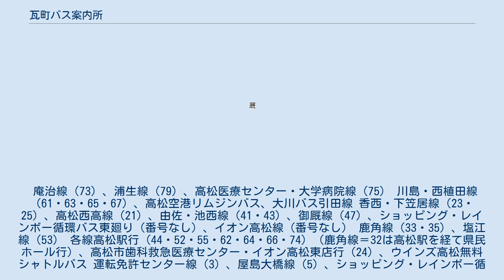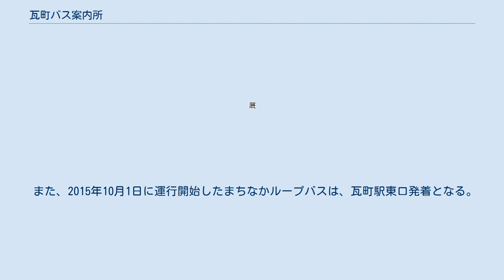瓦町バス案内所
瓦町バス案内所（かわらまちバスあんないしょ）は、香川県高松市にあることでんバス瓦町駅バス停の案内所。
ことでん瓦町駅とともにコトデン瓦町ビル1階に入っている。
乗車券の発券業務や、IruCaカードの発売も行う。
また、関連企業の四国高速バスが運行、もしくは予約を引き受けている路線の発券も行っている。
 「瓦町」バスのりばについても本稿で記載する。
2014年3月31日までのバス停名は「瓦町高松天満屋」だったが、高松天満屋の閉店に伴い、翌4月1日より「瓦町」に戻った。
 太字は本ターミナルが始発となる。
 庵治線（73）、浦生線（79）、高松医療センター・大学病院線（75） 川島・西植田線（61・63・65・67）、高松空港リムジンバス、大川バス引田線 香西・下笠居線（23・25）、高松西高線（21）、由佐・池西線（41・43）、御厩線（47）、ショッピング・レインボー循環バス東廻り（番号なし）、イオン高松線（番号なし） 鹿角線（33・35）、塩江線（53） 各線高松駅行（44・52・55・62・64・66・74）（鹿角線＝32は高松駅を経て県民ホール行）、高松市歯科救急医療センター・イオン高松東店行（24）、ウインズ高松無料シャトルバス 運転免許センター線（3）、屋島大橋線（5）、ショッピング・レインボー循環バス西廻り（番号なし）、日赤シャトルバス 5・6番のりばに行くには一度ペデストリアンデッキに上がるか地下通路に降りることが必須となる。
ターミナル内は公道であり、バス以外の車両も走行しているため横断は非常に危険。
2013年9月に本ターミナル内で老女が路線バスにはねられ死亡する事故が発生したことから、再発防止のため中央線上に狭い間隔でポールが設置され、横断ができないようにされた。
同のりばの反対側にタクシーのりばがある。
 このバスのりばには、高速バスは発着しない。
ここから約400m西の中央通り沿いの香川銀行本店前にある「県庁通り」バス停からの発着となるが、夜行便は停車しない。
高松空港リムジンバスも下り便の一部は現在も通らない（上り便は全便停車）。
 また、2015年10月1日に運行開始したまちなかループバスは、瓦町駅東口発着となる。
東廻り（1）・西廻り（2）とも同一停留所なので注意を要する。